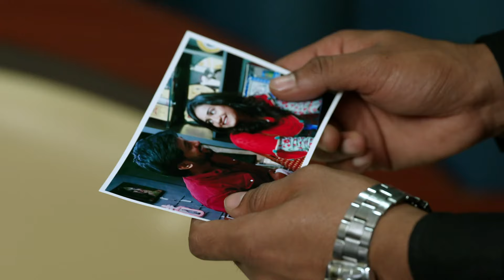Sanika तिच्या प्रेग्नन्सीची बातमी Deepu ला सांगणार! | Man Udu Udu Zhala | Full Ep 169 | Zee Marathi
Deepu gets shocked after hearing Sanika's pregnancy news. At Malati's behest, Manohar informs Shalaka about Amit and invites her home. When Deepu tells Indra about Sanika, he expresses his fear.

Indra (Ajinkya Raut), a rowdy man, constantly gets in trouble due to his temper. He keeps crossing paths with Deepali (Hruta Durgule), a reserved young woman. Sparks fly when an unruly Indra gets smitten by a docile Deepali, and a roller-coaster ride of love, drama and disagreements begins.

Show Name : Man Udu Udu Zhala
Star Cast : Hruta Durgule,Ajinkya Raut,Sharvari Kulkarni,Vinamra Bhabal,Arun Nalawade